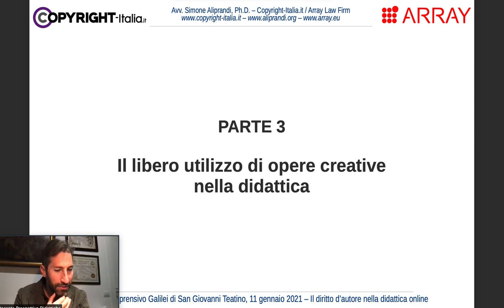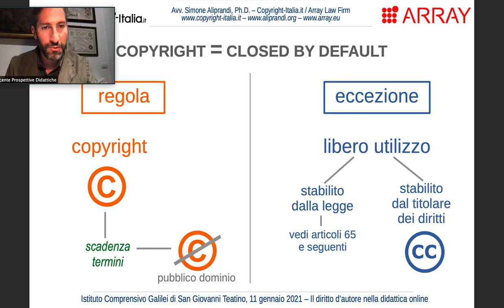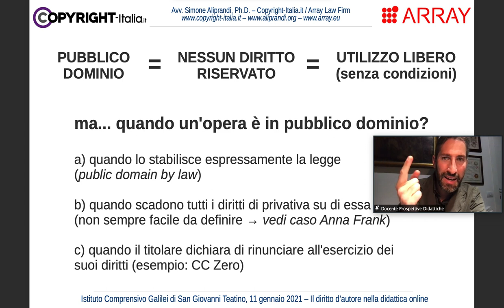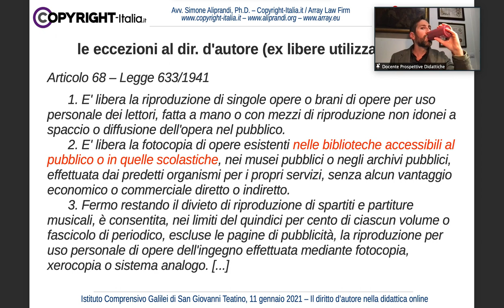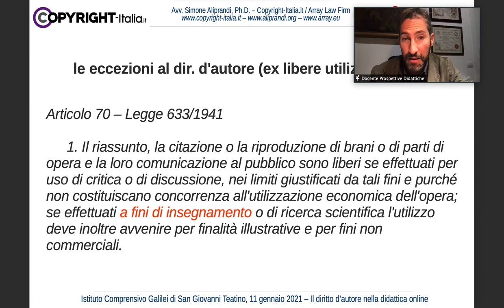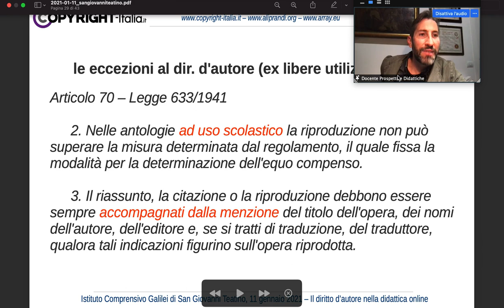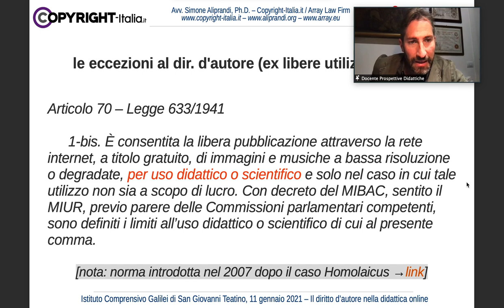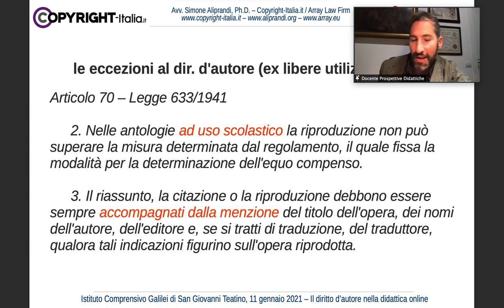Il libero utilizzo di opere creative nella didattica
Parte 3/4 del corso "Il diritto d'autore nella didattica online" tenuto il giorno 11 gennaio 2021 per l'Istituto Comprensivo Galilei di San Giovanni Teatino.